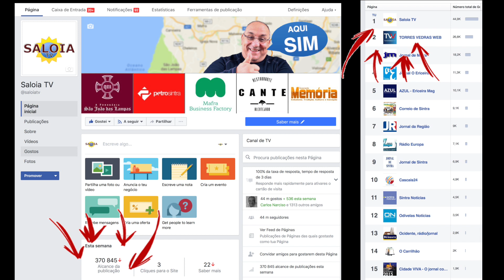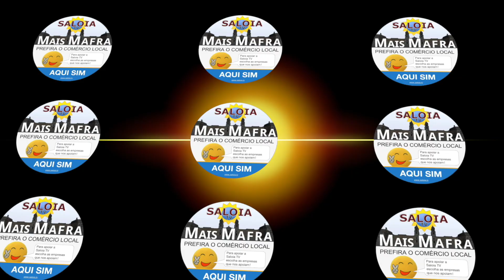Mais Mafra 6 de Abril 2017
A SALOIA TV é - segundo estatística do Facebook, o primeiro Orgão de Comunicação Social da Região Saloia.
A SALOIA TV, lançou a campanha MAIS MAFRA.
Veja neste video os resultados estatísticos da Saloia TV na semana passada e fique a saber como pode apoiar a Televisão da Nossa Terra.
Ajude a divulgar. Muito obrigado.